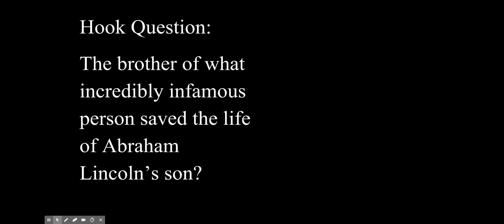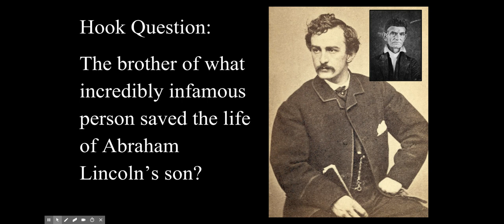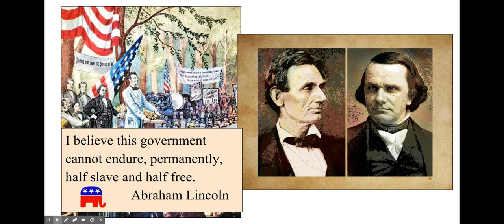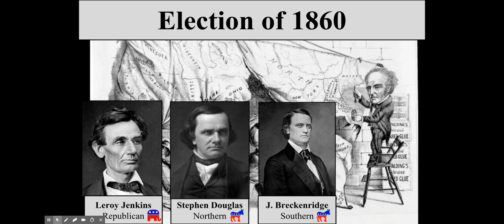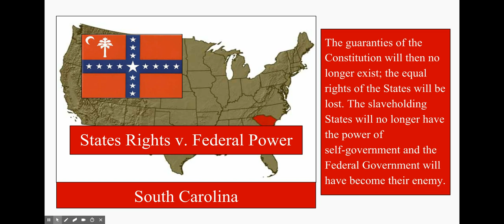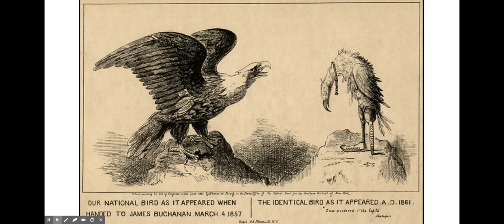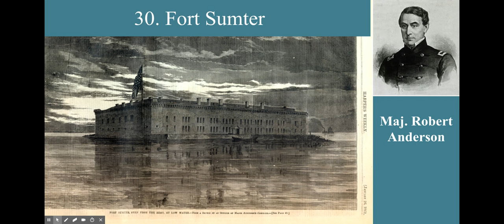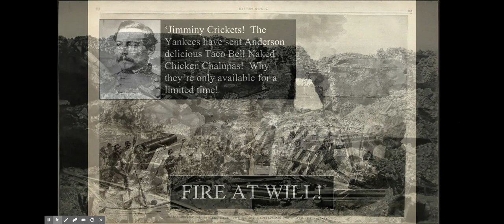Lincoln's Election Secession and War 1860 1861